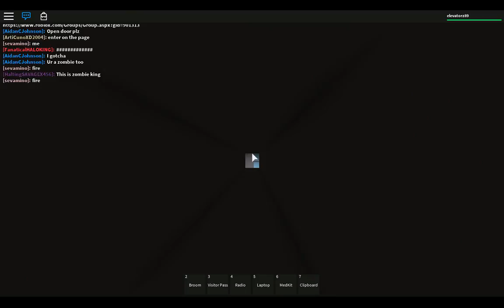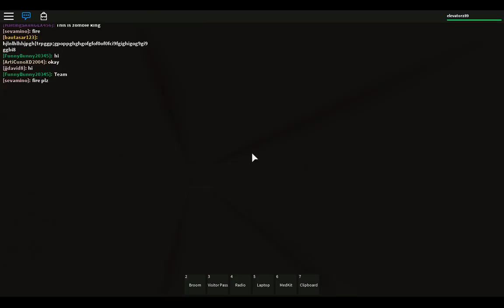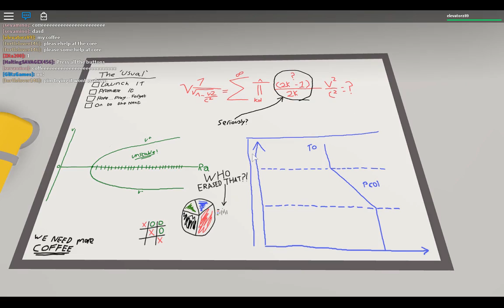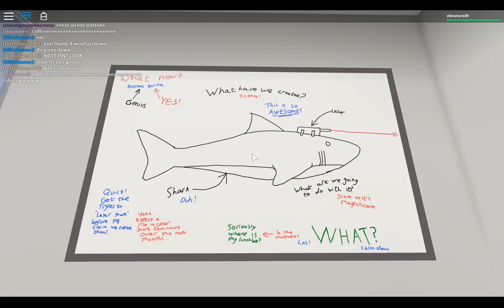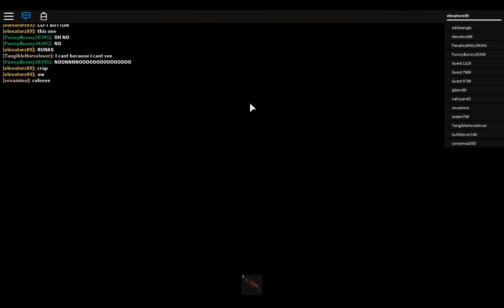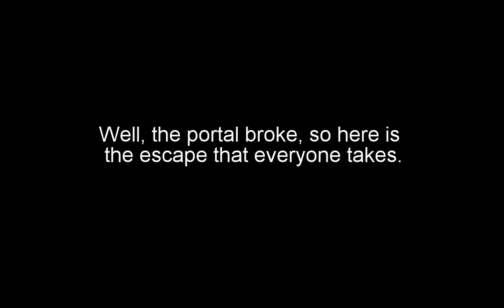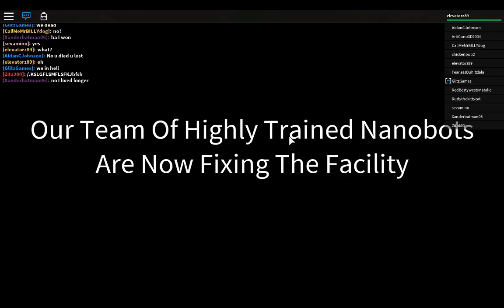Innovation Labs Tour and Meltdown Escapes